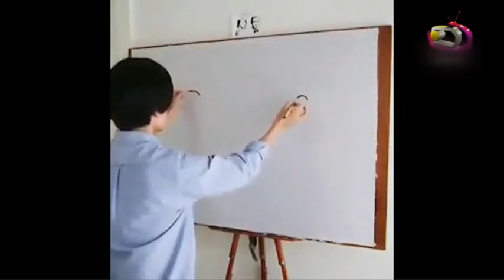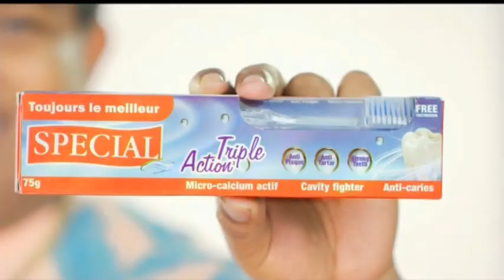LE JITE DU 11 JUIN 2018 ok part 02